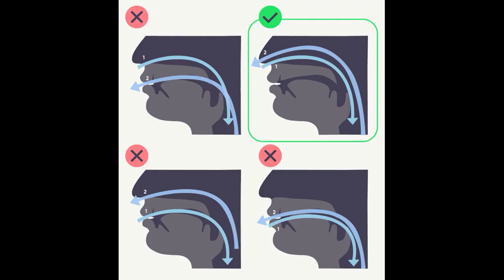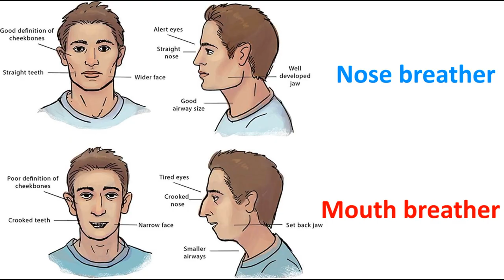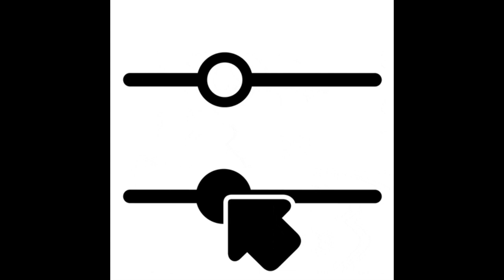🤫Short Guide to MEWING, FUNNY MANUAL (watch with subtitles)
Short Guide to MEWING (watch with subtitles)

00:00 - 00:22 MEWING RECOMENDATIONS EVERYWHERE
00:22 - 00:42 What I Thought about Mewing
00:42 - 00:59 What Mewing is Exactly
00:59 - 01:25 Positive consequences, Misconceptions
01:25 - 01:46 Beauty, don't kid yourself
01:46 - 02:13 Practical Steps (Exercises)
02:13 - 02:42 Importance of Diffusion through the NOSE
02:42 - 02:50 Real Positive consequences
02:50 - 03:00 IMPORTANT to consult a doctor
03:00 - 03:26 THE REASON WHY THE MEWIND IS POPULAR